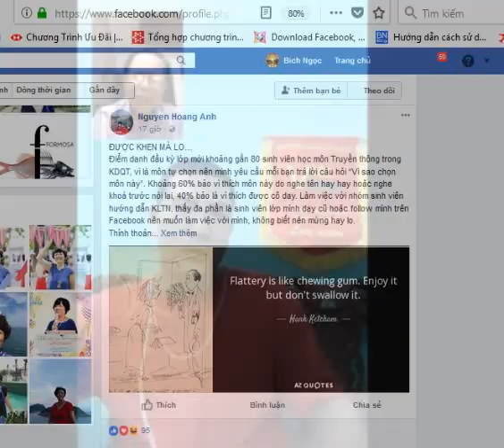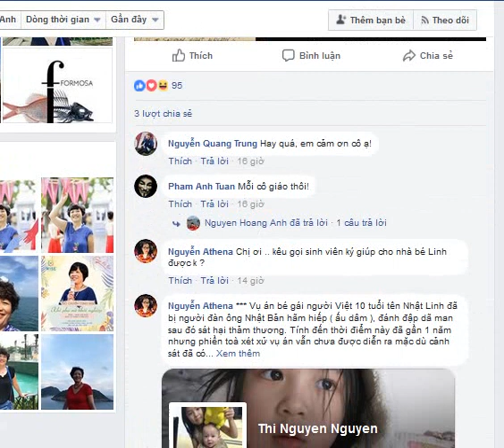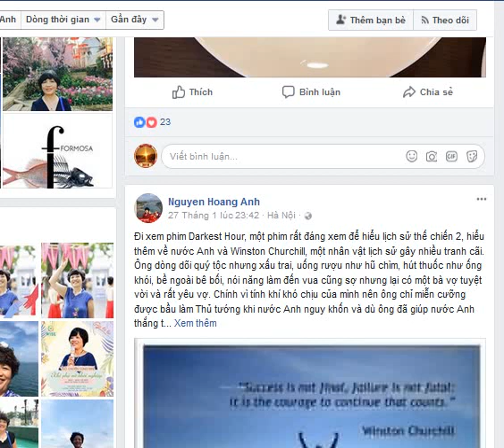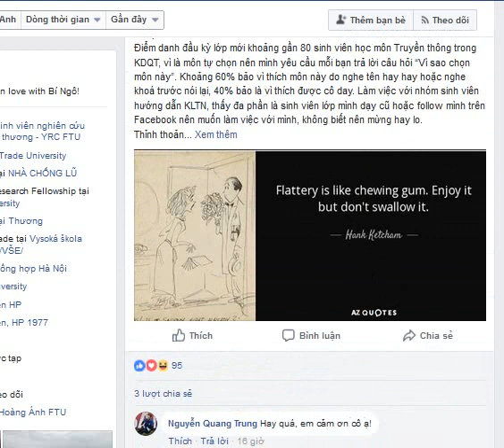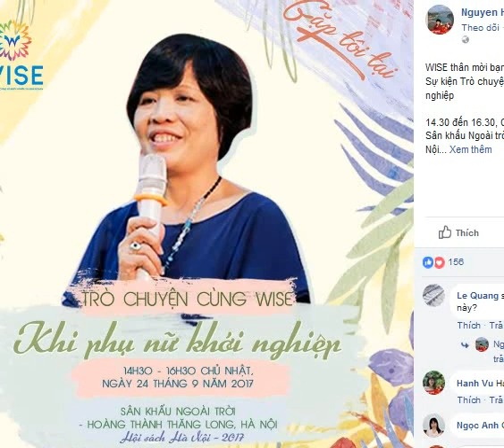Bàn về nguyên nhân dẫn đến con đường chống Nhà nước của bà PGS TS Nguyễn Hoàng Ánh